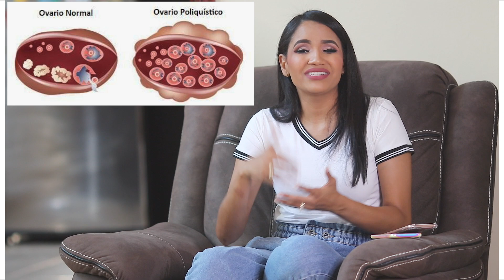Síndrome de OVARIOS POLIQUISTICOS + Mis Cirugías + Por qué no quedo embarazada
SINDROME DE OVARIOS POLIQUISTICOS + Mis Cirugías + Por qué no quedo embarazada | Yarissa

♥ |  I N S T A G R A M: @YarissaRT
♥ |  F A C E B O O K: Yarissa
♥ |  T W I T T E R: @YarissaRT